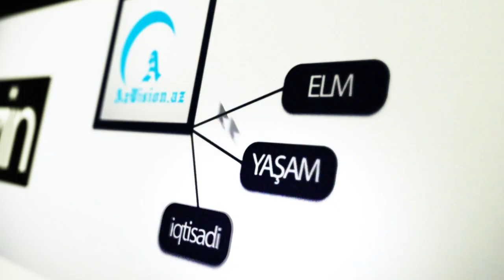İTƏN ALPİNİSTLƏRİ BU CİHAZLA TAPMAQ MÜMKÜNDÜR